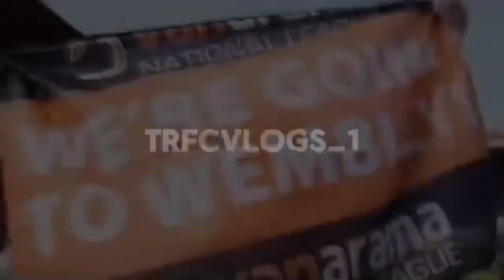CAN TRANMERE GET BACK TO WINNING WAYS V THE WOMBLES THIS TUESDAY TRANMERE V AFC WIMBLEDON